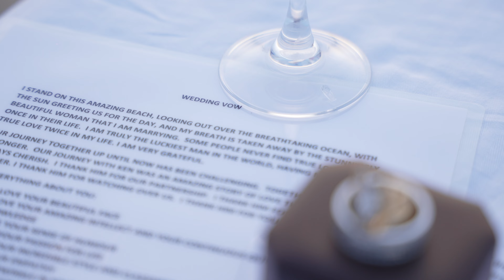Susie + Wayne | Wedding Film